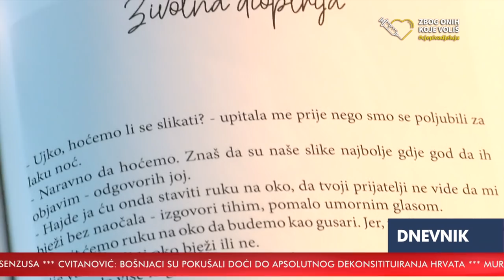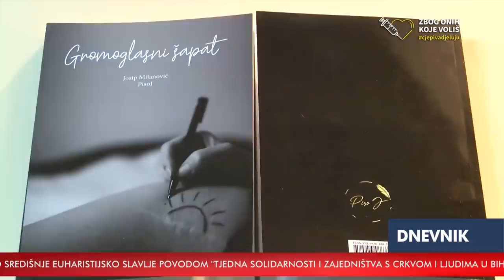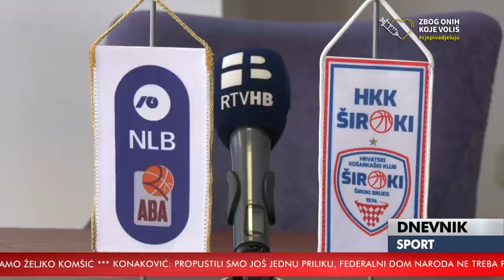RTV HB | Dnevnik / 20.03.2022.